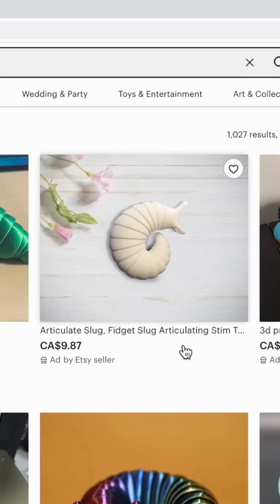Does Your 3D Print Farm Actually Make Money? (2023)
A print farm is only as good as the profit it generates.

AutoFarm3D reduces hidden costs — idle printers, failed jobs, manual resets — turning wasted hours into revenue.